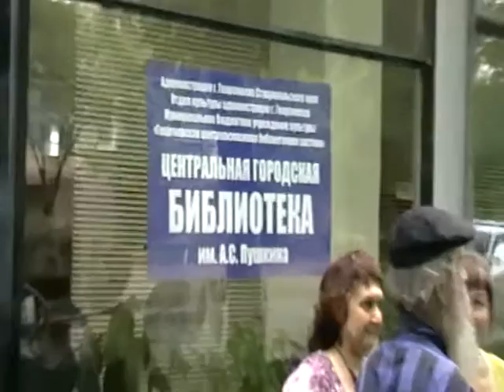2013-07-02 - У Библиотеки Игнатий Лапкин с ураганом. Ураган пометил дерево (329-330)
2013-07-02 - У Библиотеки им. Пушкина Игнатий Лапкин с ураганом. Ураган пометил дерево (329-330)